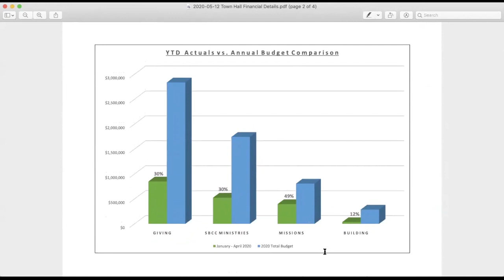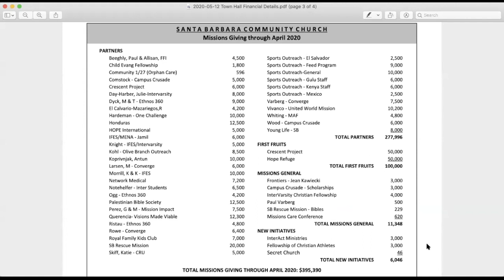Town Hall Meeting - May 12, 2020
SBCC Town Hall Meeting May 12, 2020